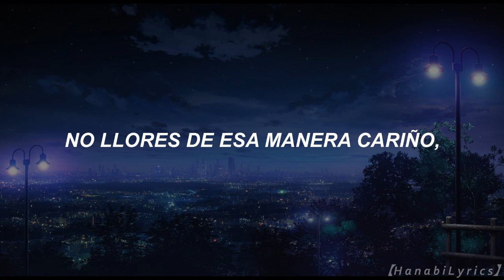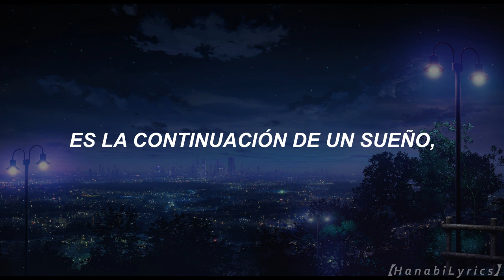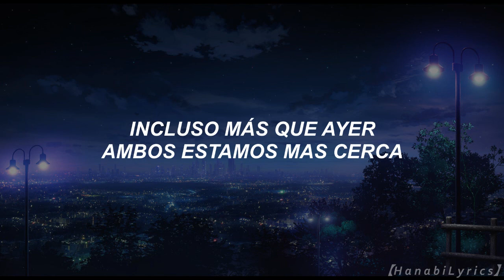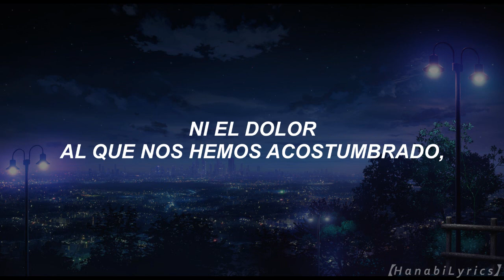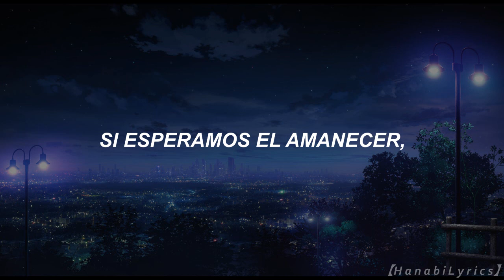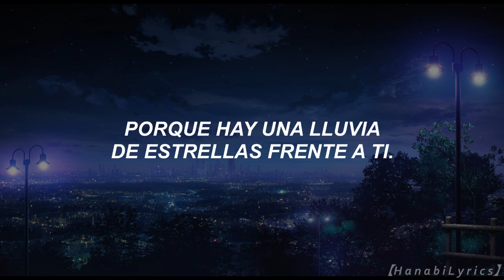Karakuri - Ikimonogakari || Letra en Español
.╭ ꕥ｡ೃ - - - -
┆ Canción: Karakuri  ︿︿︿︿
┆ Artistas:  Ikimonogakari ° ° ° ଓ
╰ ೃ୭